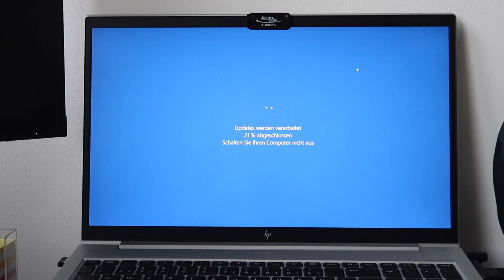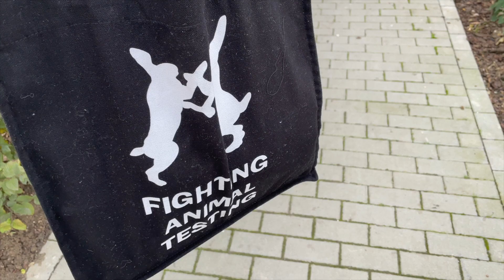VLOGTOBER #32 | Bonus Bölüm - Vlogtober'a veda , Sonbahar dekorasyonu tamamlanıyor!!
Sonbaharın gelişiyle hep yapmak istediğim Vlogtober serisine başlıyorum! :) Bu konsepti yabancı kanallarda görmüştüm ve Ekim ayı boyunca hergün yeni bir video yayınlıyor olacağım. Önümüz Vlogmas olduğu için bu yıla dair hatırlamak istediğim günlerimi derlediğim ve günlük vlog olarak paylaştığım 30 günüme ortak olmak isterseniz, kanalıma abone olabilir ve gelecek videolardan haberdar olmak için kanalımın bildirim zilini açabilirsiniz!! :)

Ekim ayında hergün görüşmek üzere! :)